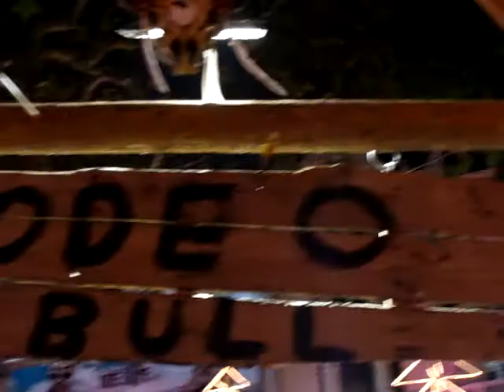Caitlyn Rides the Bull in Picadilly Square